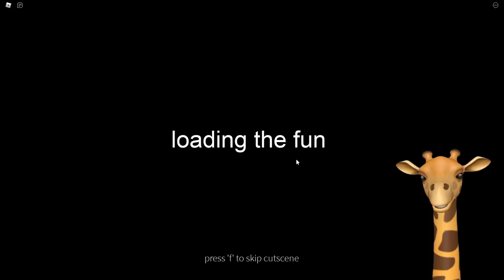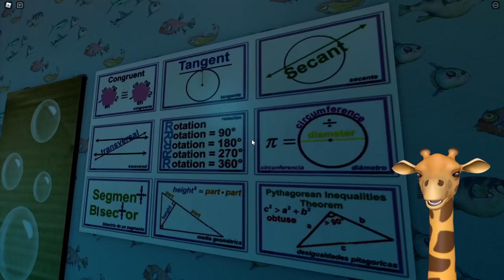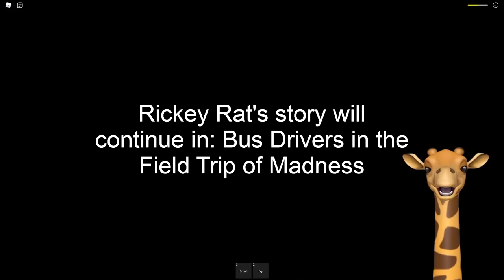FATTY BO BATTY ATE US?! | ROBLOX US R TOYS Chapter 2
Roblox Us Are Toys is a scary Roblox game about an old toy store!
⭐️ USE STAR CODE 'NOODLES' WHEN BUYING ROBUX OR PREMIUM! ⭐️

Join me, my dog Kopi and other friends on our adventures in video games. Here you can find all kinds of family-friendly gaming videos. I play lots of different games from Minecraft, Who's Your Daddy, ROBLOX Piggy, to your favorites or just plain random mobile games, indie games and more!